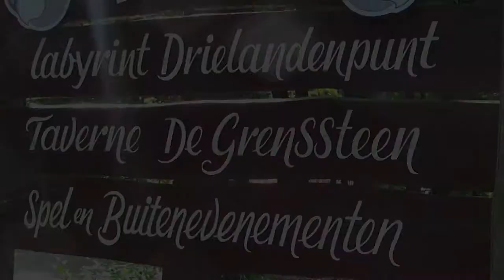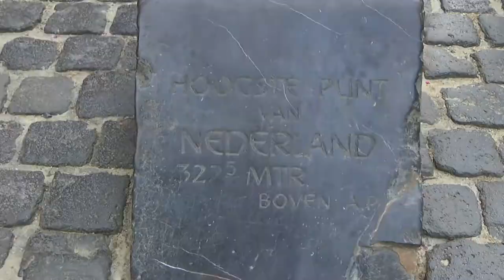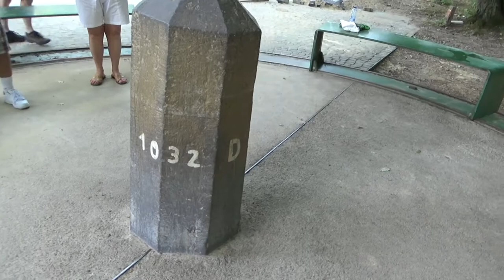Three-Country Point Belgium, Germany and the Netherlands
From 1815, there have been five different national borders at the current Drielandenpunt near Vaals. Yet never more than four borders have converged at this point at a time. From 1839 to 1919, the three-country point was a four-country point. The Netherlands, Belgium and Prussia (later Germany) bordered here at the time on the mini-state Neutral Moresnet.

After the First World War, various border corrections took place between Belgium and Germany and Neutral Moresnet was added to Belgium. Since then, the four-country point near Vaals has become a three-country point.
In the 19th century and especially in the period shortly after the Second World War, there was a lot of smuggling near the Drielandenpunt. Several of the small forest and meadow paths on the Vaalserberg were frequently used smuggling routes.